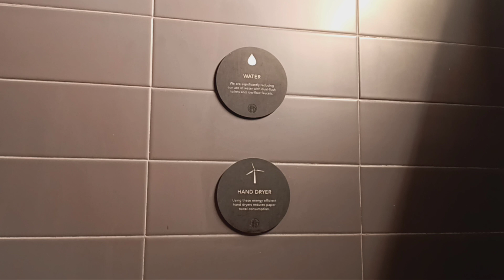Greenburgh Starbucks toilet